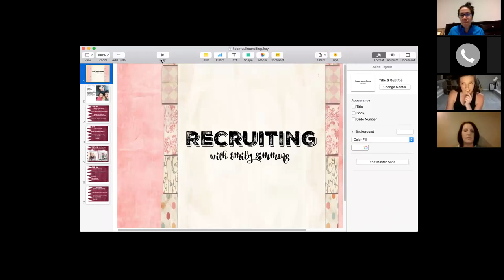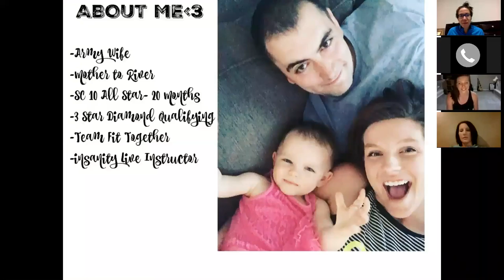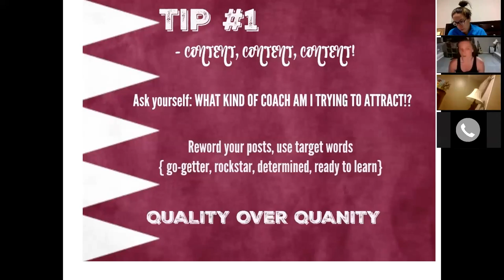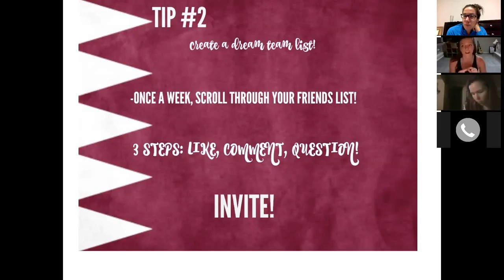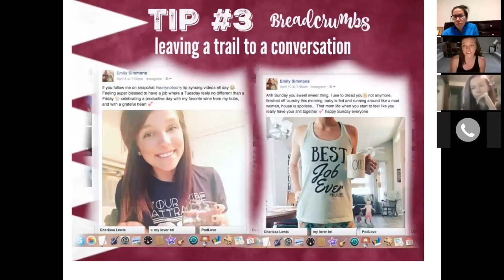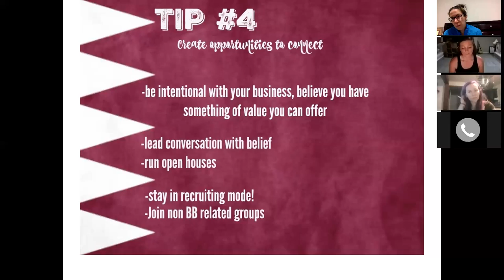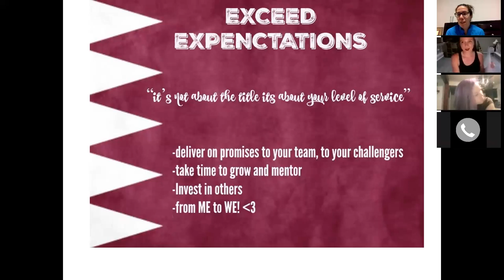Recruiting Like a RockStar with Emily Simmons